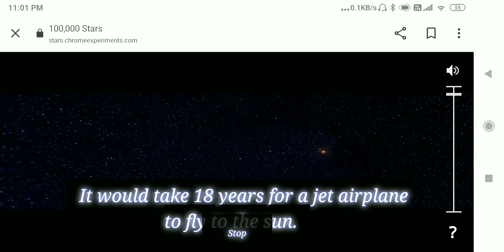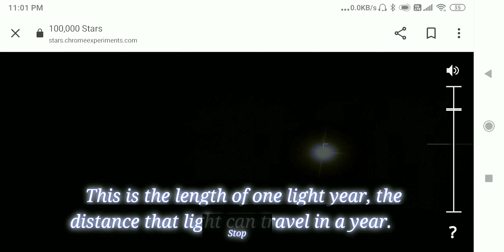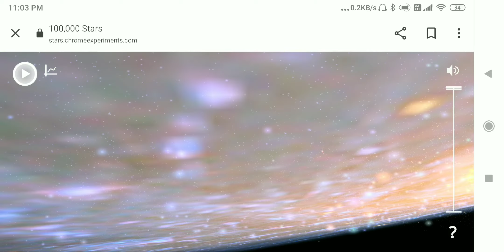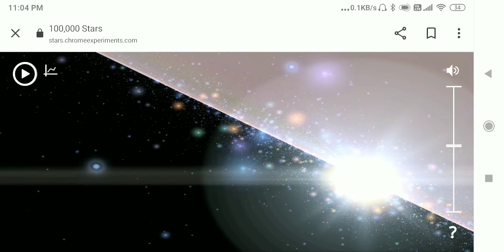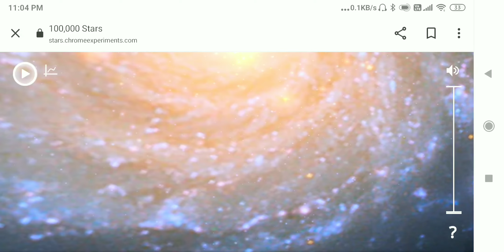This is a website 1,00,000 stars.com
If you want to explore our Galaxy Milke way so you have to follow these steps - 1. search on Google 1,00,000 stars.com 2. click on the first link, then you can explore our Galaxy Milke way.